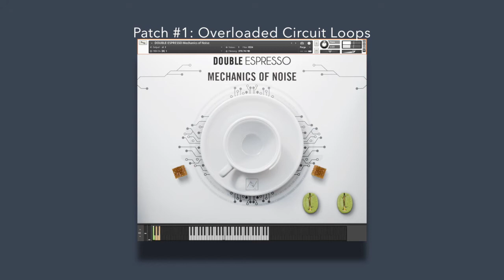MECHANICS OF NOISE Walkthrough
Mechanics of Noise is a creative re-imagination of noise generators, transformers, test equipment and old modulators. We joint-ventured with swiss Film Composer and Sound Designer Urs Bollhalder to get old sounding textures out of contemporary analog synthesizers. Recorded at the highest quality, tweaking and mangling the best analog gear and digitally processing it to achieve a contemporary flavour, this sample library is perfect for media composers looking for dark, rhythmic-mechanical and cinematic textures to trigger their creativity and enrich their scores with electrical surges. Noisy, crackling One Shots, beautifully-filthy loops and other creative noise textures available in Double Espresso format ONLY (Bundle and individual blends). A must-have for all film composers and music producers interested in filthy analog sounds. Ideal for subtle mechanical underscoring, electrical bursts and possible sonic overload!

TECHNICAL SPECIFICATIONS

Sample Library For Kontakt 5.6.8+ (Full Version - not compatible with Kontakt Free Player)
Buying the Bundle instead of the 3 individual blends, you save 13%.

MECHANICS OF NOISE DOUBLE ESPRESSO ACOUSTIC

571,4 MB Uncompressed file size
1 .nki file
160 samples
3 keyswitches/sound banks:

| Polarity Disorders
| Machine Clockwork
| Transistor Love

Built-in FX List: High Pass Filter + Delay FX + 1 Low-End Drone Impulse Response FX + 1 Convolution FX (with subtle LFO- modulated Filter Cut-off) + Tube Distortion FX

MECHANICS OF NOISE DOUBLE ESPRESSO DYSTOPIAN

525,1 MB Uncompressed file size
1 .nki file
185 samples
3 keyswitches/sound banks:

| Dystopian Hits
| Machine Fury
| Noise Clouds

MECHANICS OF NOISE DOUBLE ESPRESSO ELECTRONIC

508,3 MB Uncompressed file size
1 .nki file
170 samples
3 keyswitches/sound banks Instruments:

| Overloaded Circuit Loops
| Crackpot Loops
| Electrical Spasms

Credits:

Produced by Urs Bollhalder at Rooftop Rattle Studios, The Hague
Design by: Voger Design